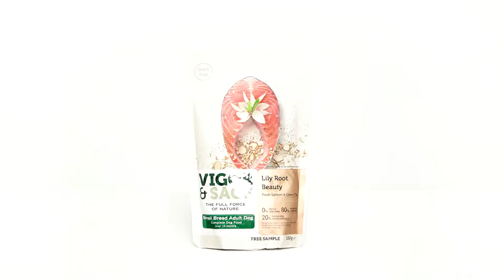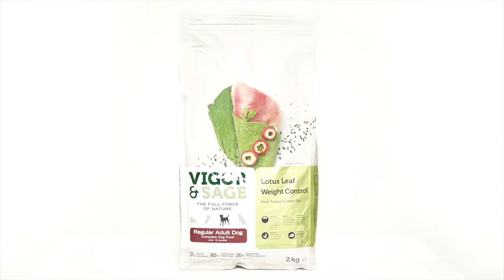Vigor & Sage Fashion Film 72s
Vigor & Sage Fashion film to launch their herbal collection of high quality petfood for cats and dogs.
Creative Direction: Paul Falla
Photography and edit: Brenda de Vries
Styling: Jeroen Kamphorst
Hair & Make up: Annemiek Bohnnen
Model: Tanja Kok